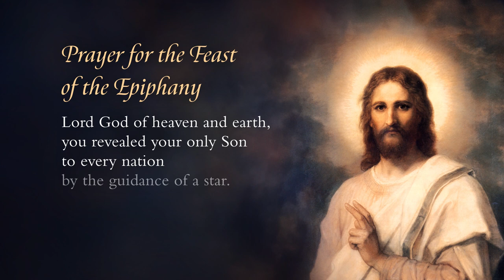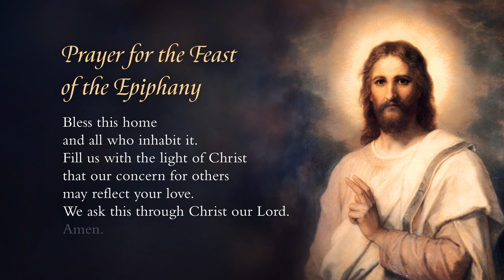Epiphany of the Lord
“Arise, shine, for your light has come,
and the glory of the Lord has risen upon you!
For darkness shall cover the earth,
and thick darkness the peoples;
but the Lord will arise upon you,
and his glory will appear over you.
Nations shall come to your light,
and kings to the brightness of your dawn.”
(Isaiah 60:1-3)

Come, let us adore Christ the Lord!

Our mission is to proclaim Jesus Christ and the joy of the Gospel in Canada and globally by telling stories of hope that bring people closer to Christ, the Catholic faith, and one another.